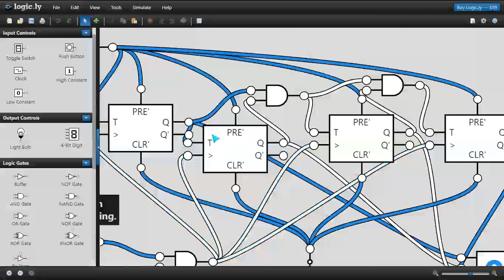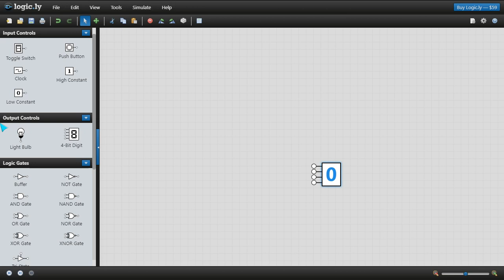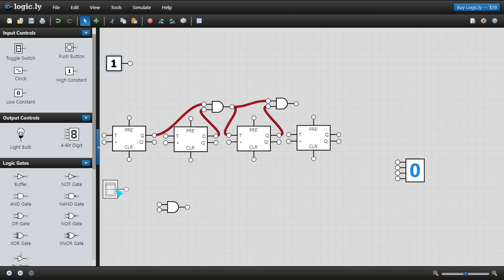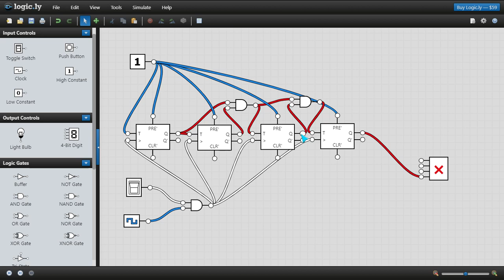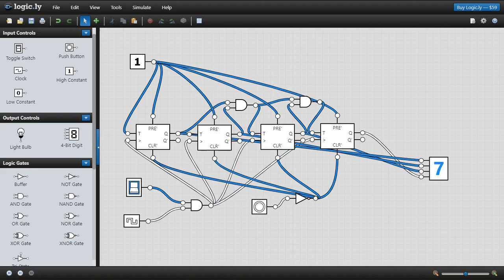Yes... It works! (0 to F counter)